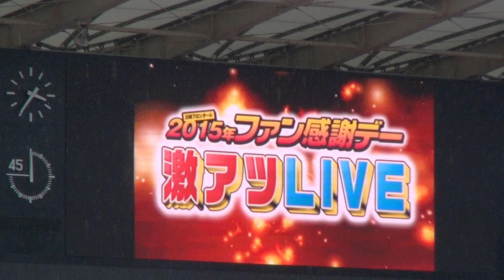2015年7月4日 川崎フロンターレ2015ファン感謝デー [13/23] 激アツLIVE ミュージカル「アナと雪の女王」(新井章太・山本真希)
2015年7月4日 川崎フロンターレ2015ファン感謝デー